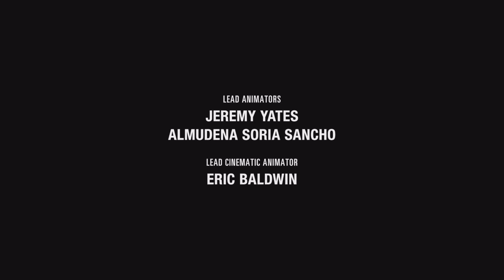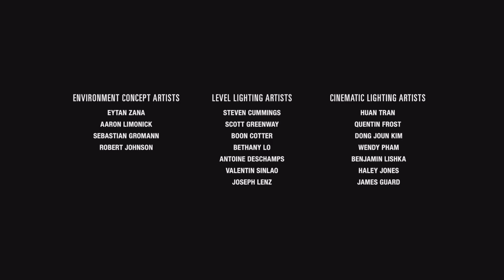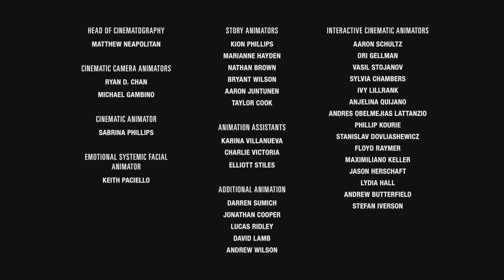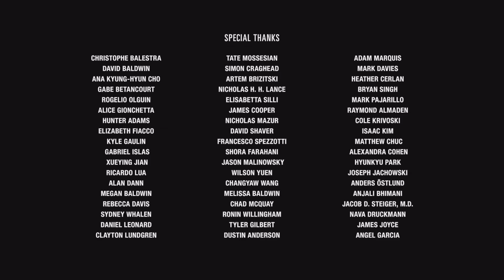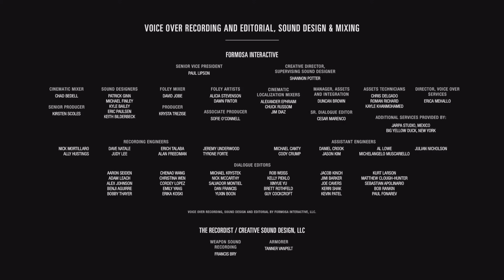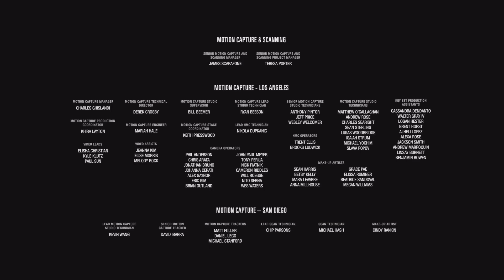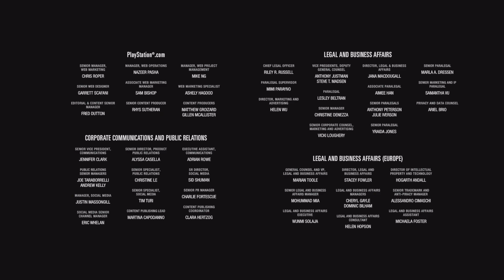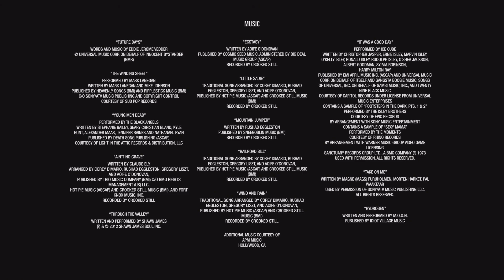The Last of Us Parte II_Final (Contém Spoilers)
História PT_70